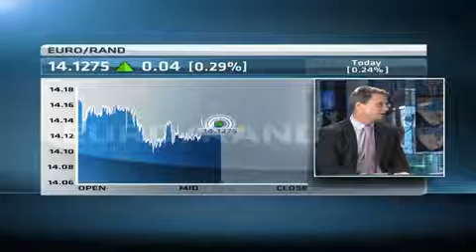Update on global currencies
Original Publish Date: || Mon, 25 Aug 2014 13:47:00 GMT || Joining CNBC Africa to discuss how currencies are trading is John Cairns, currency strategist at RMB.